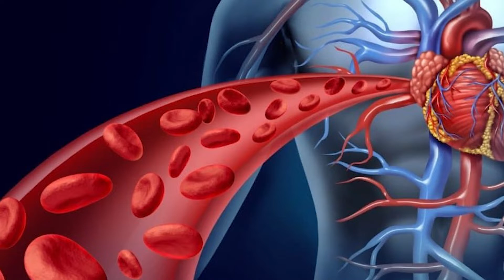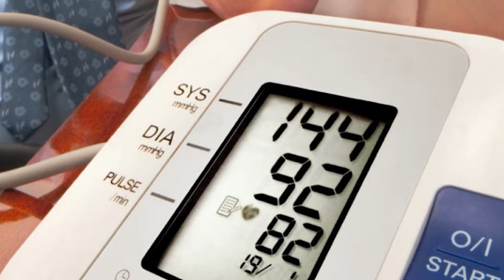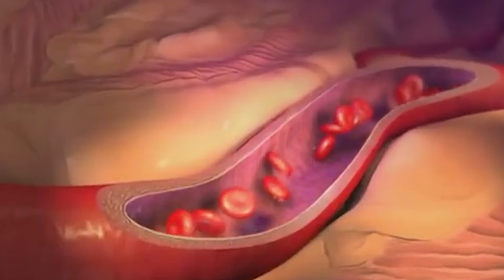Hipertensión Arterial - Qué es y como prevenirla - Clínica Hispana Marshall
🔴 En este video la Doctora Nelly Torres nos habla detalladamente sobre la hipertensión arteria y qué podemos hacer para prevenirla a tiempo.

🔵En este video podrás orientarte y educarte sobre esta enfermedad para tu y tus familiares puedan prevenir un daño mayor a su salud en el futuro

🏥 Recuerda los Esperamos en la Clinica Hispana Marshall!
Consulta medica general $25
Nuestros pacientes no necesitan seguro medico.
Atendemos sin necesidad de agendar cita previa.

Somos la Clinica Hispana mas cerca de Shreveport, Bossier City, y alrededores
Contamos con 8 sucursales, y mas de 40 profesionales de la salud listos para servirle

para mas informes marca al (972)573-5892